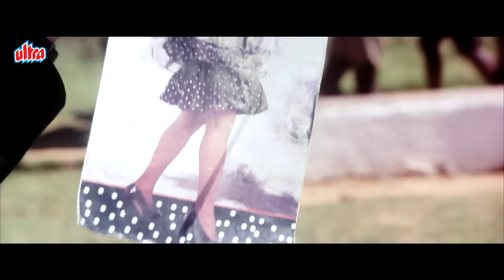गोविंदा की ज़बरदस्त लोटपोट बॉलीवुड कॉमेडी - अनुपम खेर - Govinda Comedy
Watch Comedy Scene From Movie " Shola Aur Shabnam "

"Experience the uproarious laughter of 'Shola Aur Shabnam' as it delivers hilarious comedy scenes that will have you rolling on the floor! Dive into the classic Bollywood comedy featuring Govinda and Divya Bharti for an unforgettable cinematic joyride."

Synopsis:

Shola Aur Shabnam is a 1992 Hindi language drama love story film . This film starring Govinda and Divya Bharti is directed by David Dhawan . It was a superhit at the box office with the song "Tu Pagal Premi Awara" acclaimed by the audience. It was the fourth highest-grossing Indian film of 1992, after Beta , Khudagwah and Deewana .

Plot:

Kali Baba's arrogant and spoiled brother, Bali, goes to join the army with some of his friends, accompanied by trainer Inder Mohan Lahthi. When he meets Divya Thapa for the first time, he gets beaten up by her, after which he thinks of marrying her somehow. Whereas Divya falls in love with Karan and both of them want to marry each other. But Kali Baba and his goons as well as Divya's police commissioner father, Yashpal Thapa, do not want them to unite.

Movie: Shola Aur Shabnam (1992)

Cast: Govinda, Divya Bharti, Gulshan Grover, Alok Nath, Mohnish Bahl, Harish Patel, Bindu, Anupam Kher, Shakti Kapoor, Reema Lagoo, Archana Puran Singh, Sudhir, Govind Namdev, Mahavir Shah